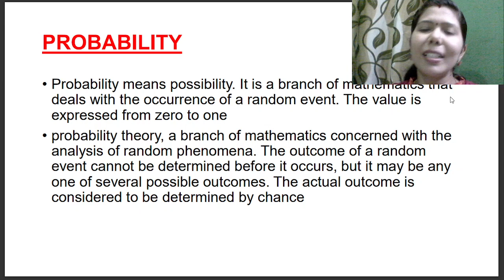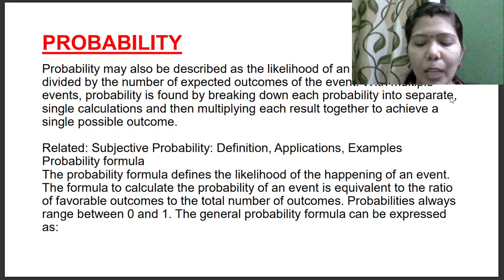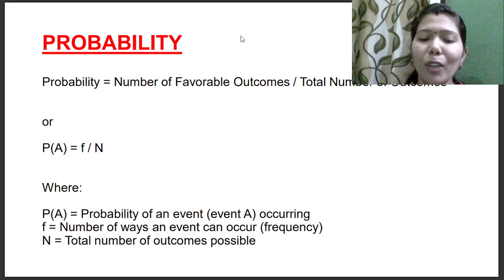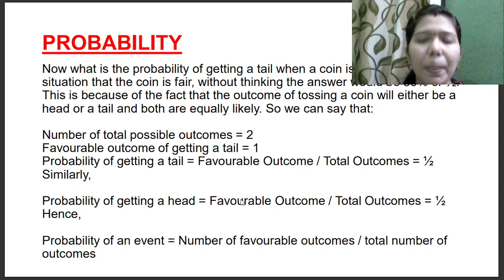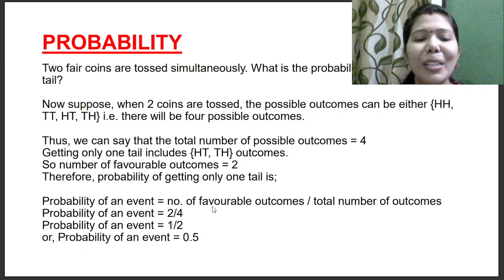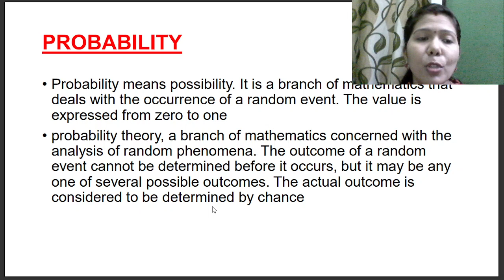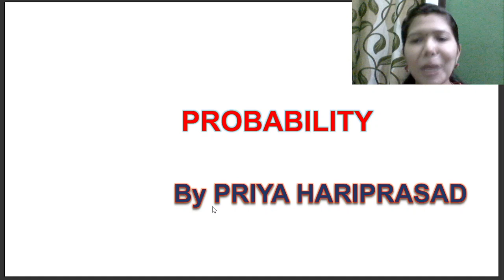PROBABILITY IN MATHEMATICS # DEFINITION # EXAMPLES